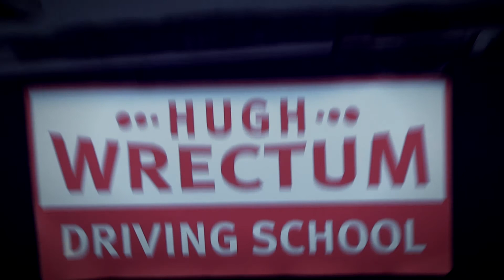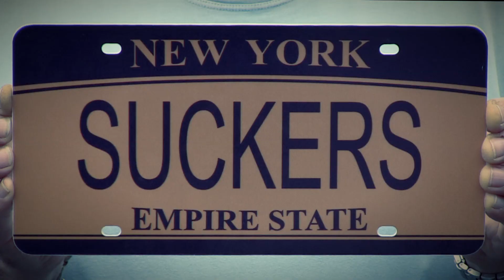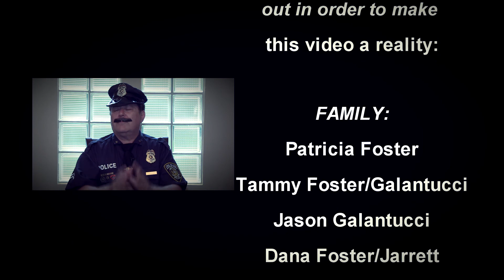Artie Foster: "Why don't you SUCKERS learn to drive" Music Video by On Cue Productions FINAL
This is the most recent music video we shot and edited together for Artie Foster It is about the many people who can NOT drive and do stupid things on the road. For more info please visit our video